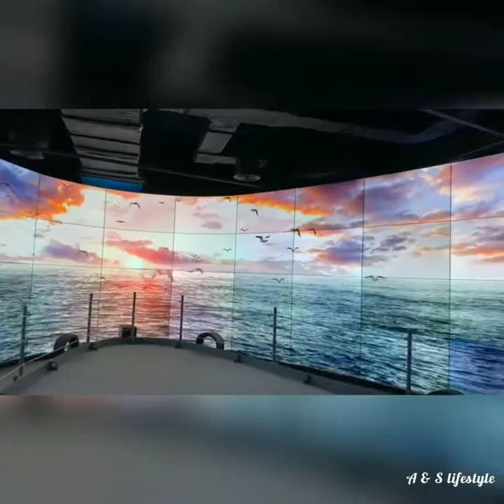One day at the Bangabandhu Military Museum 😍 | Vlog 1 | A & S lifestyle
Bangabandhu Military Museum is a military museum of Bangladesh. Controlled by the Bangladesh Army, the museum is located right beside the Bangabandhu Sheikh Mujibur Rahman Novo Theatre at Bijoy Sarani of the capital Dhaka.